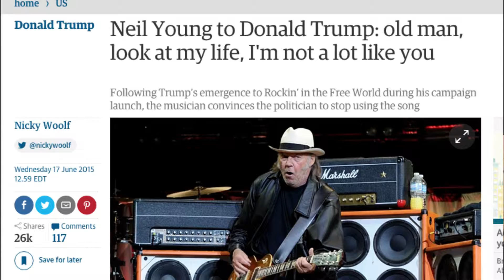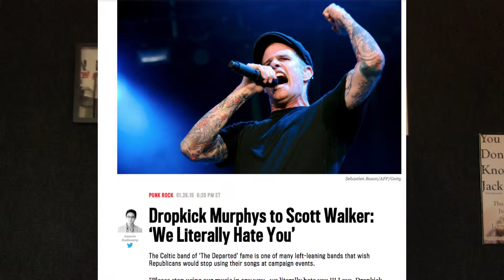Politicians Using Music on the Campaign Trail - Royalty Free Review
Already musicians and bands have had plenty of words exchanged with politicians using their music on the campaign trail. But what exactly are the laws when it comes to politicians using music?

Get the music used in this video for your own content!